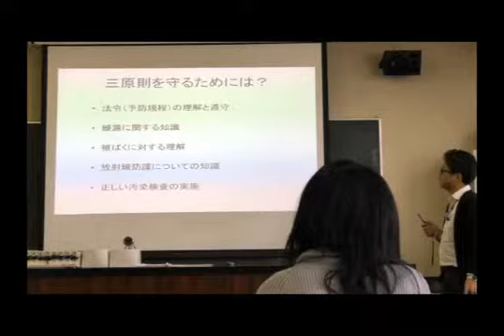環境放射能動態解析論Ⅱ_4)環境中の極微量放射性核種挙動と測定法Ⅰ（平成29年度）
放射線の人体・動植物影響の基礎から、環境中の極微量放射性核種測定や分布・挙動に関する最先端の研究を紹介する。